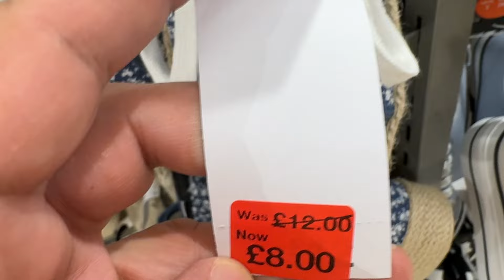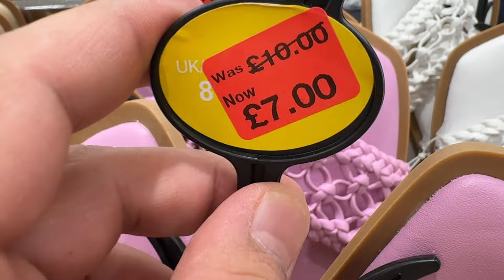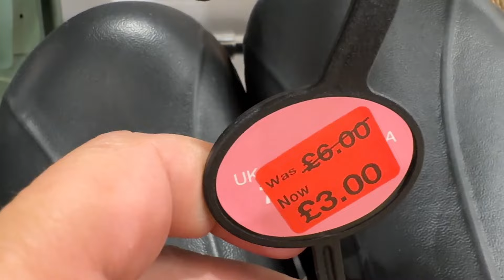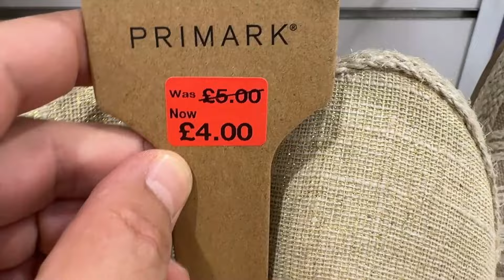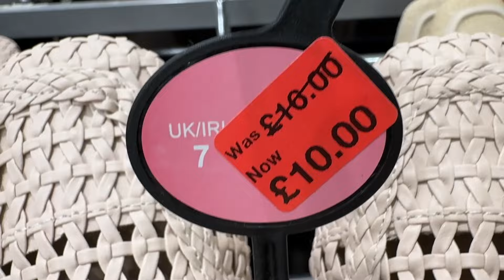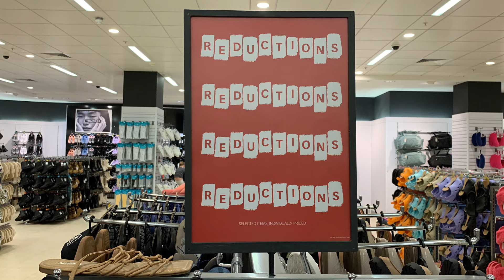Primark Women's Shoes Reductions ~ July 2024 (@FaraLopez )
Primark Shoes